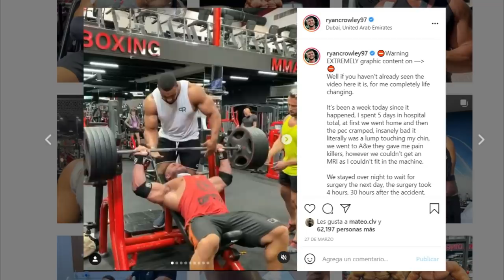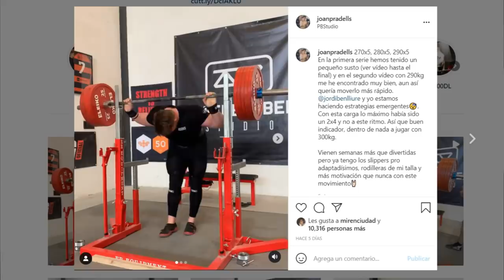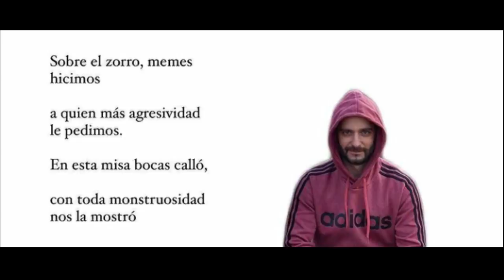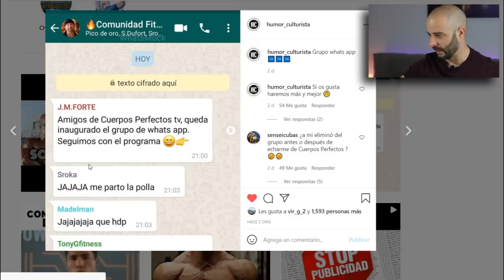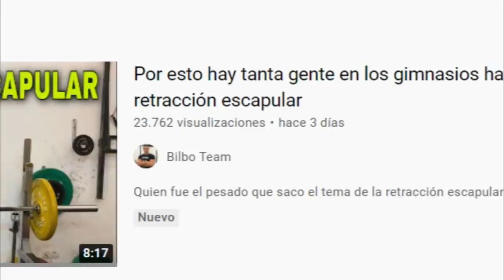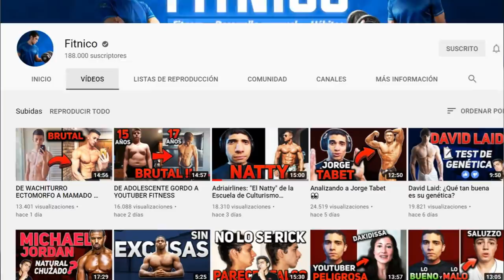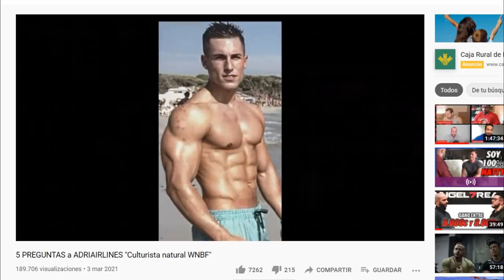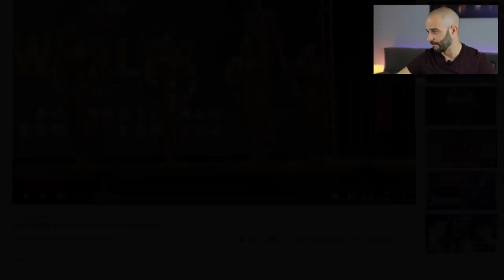FITNICO EXPONE a CULTURISTA NATURAL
La misa de padre zorro, recopilatorio fitness donde Pico de oro trae las noticias más candentes sobre el culturismo.
En esta misa tenemos como entrantes a Strongman tarrako, Joan Pradells, Powerexplosive y las cuentas de memes fitness.

Como plato principal traemos a Fitnico, canal conocido por su contenido sobre la masturbación donde aboga por el no fap, no a la manuela.
En este vídeo exponer a Adriairlines, culturista natural de la escuela de culturismo natural que compiten bajo las reglas de la WNBF, asociación de culturismo natural.